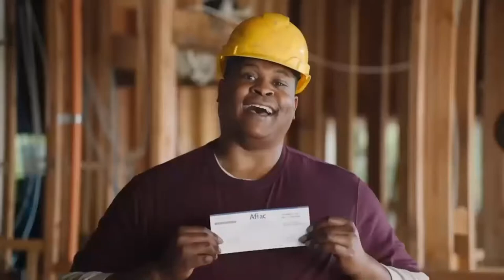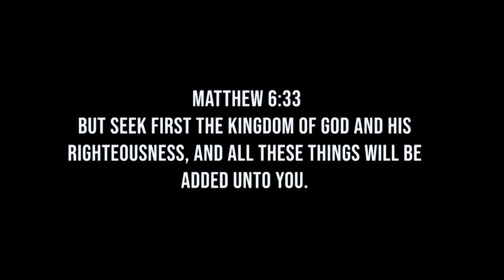Sports Visions TV Show - October 22nd, 2020